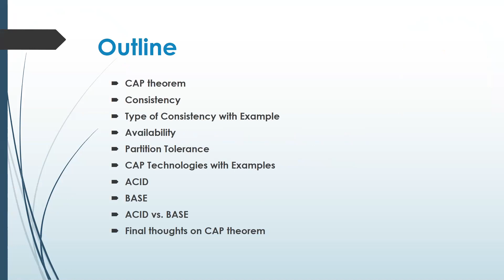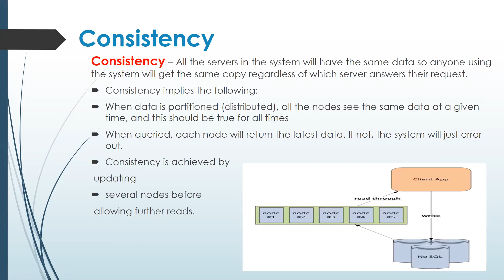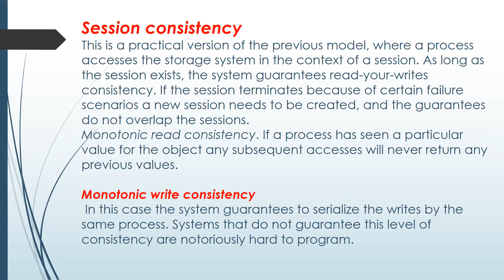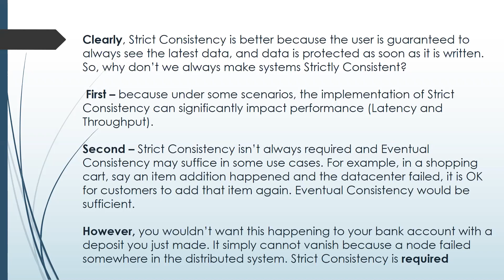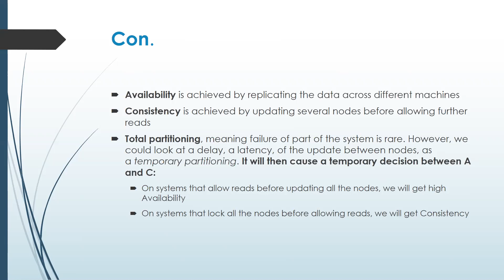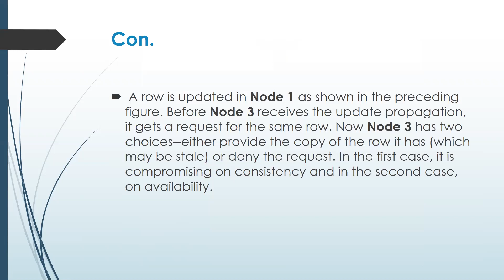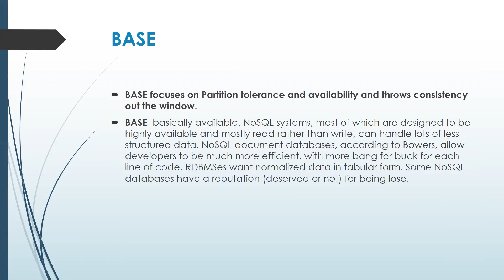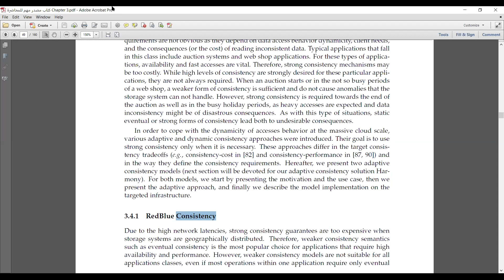Lect 03 UND 2020 Department of Information Networks